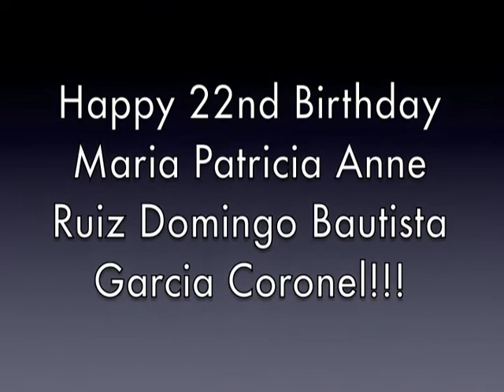Surprise Happy Birthday Tricia Coronel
Surprise!!! =)

Happy 22nd Birthday Tricia!!!

Love,

JayReezy, AleeBot, Dominic